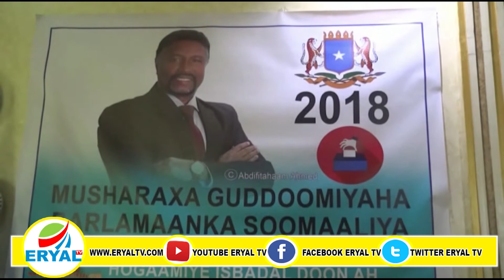Wasiirka Gaashaandhiga Somalia Oo Kamid Noqday Tartamayaasha Gudoomiyaha Baarlamaanka Somalia